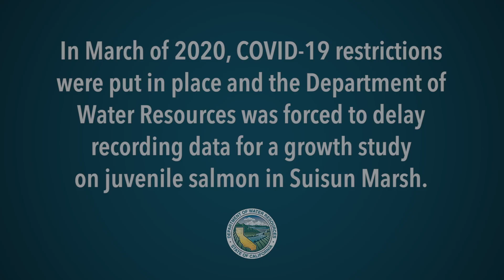Suisun Marsh Salmon Study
A study by the Department of Water Resources (DWR) investigating the growth rate of juvenile Chinook salmon raised in the Suisun Marsh area of Solano County was forced to conclude early due to the ongoing COVID-19 health emergency. Despite the change of plans, DWR scientists were still able to gather all pertinent data and are confident the study will provide useful information regarding how juvenile Chinook salmon grow.